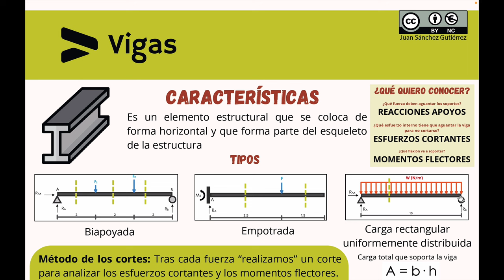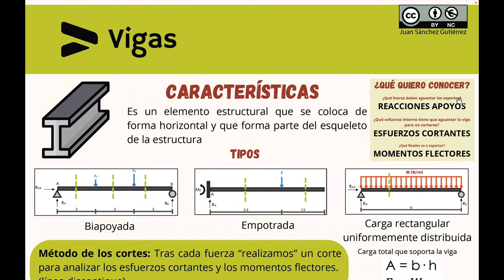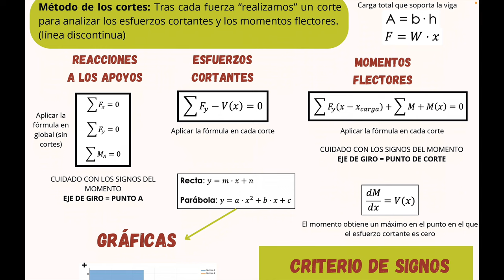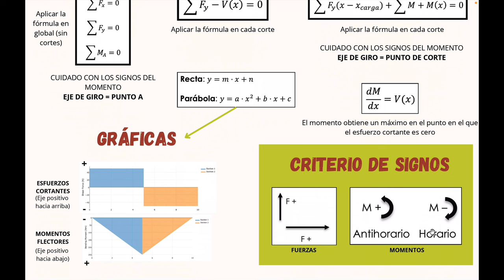01 - Vigas. Introducción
Introducción al cálculo de vigas (2º BACH). Tecnología e ingeniería II